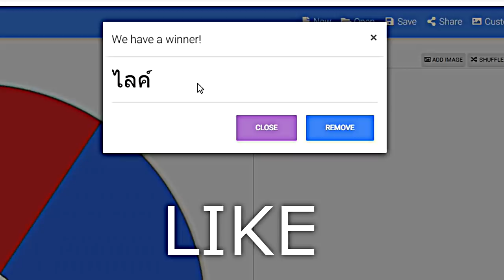เล่นหมุนกงล้อ..สุ่ม รถ ถูก!! ไป รถสปอร์ต แพง!! 😂 ใครจะชนะ? [Minecraft เกรียน]